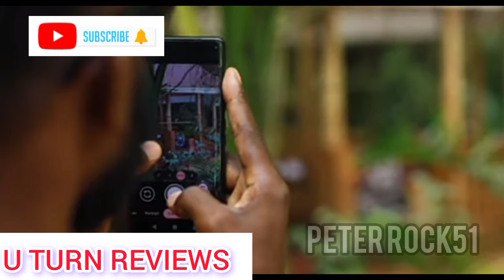U TURN EPISODE 97